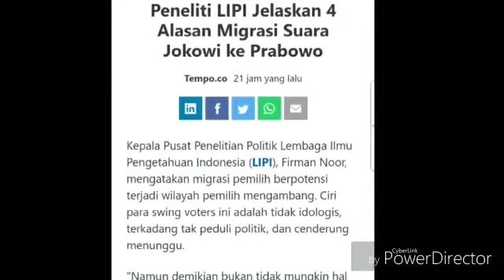HEB0H;LIPI UNGKAP BANYK PEMILIH JOKOWI PINDAH KE PRABOWO SANDI;INI 3 SEBABNYA;PILPRES 2019;SANDIAGA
NUSANEWS - Kepala Pusat Penelitian Politik Lembaga Ilmu Pengetahuan Indonesia (LIPI), Firman Noor, mengatakan migrasi pemilih berpotensi terjadi wilayah pemilih mengambang. Ciri para swing voters ini adalah tidak idologis, terkadang tak peduli politik, dan cenderung menunggu.
"Namun demikian bukan  tidak mungkin hal itu terjadi di wilayah yang sebenarnya sudah cukup mapan preferensi politiknya," kata Firman kepada Tempo, Selasa, 26 Maret 2019.
Menurut Firman, potensi terjadinya migrasi cukup besar di kalangan tersebut mengingat ada banyaknya ragam informasi yang mereka terima. Masing-masing kubu dan partai politik berkepentingan untuk memberikan informasi terutama bagi mereka yang tidak dapat memilah-milahnya.
"Potensi kebingungan itu juga semakin tinggi dengan adanya pemilu serentak, yang menyebabkan konsentrasi mereka menyimak program dan agenda politik terpecah," kata Firman.
Migrasi politik, kata dia, secara umum sebenarnya mencerminkan adanya ketidakpuasan. Saat orang memutuskan untuk beralih karena dia sudah merasa percuma untuk tetap bertahan dari pilihan semula.
"Saat ini persoalan kesejahteraan, khususnya masalah daya beli masyarakat dan ketersediaan pekerjaan, menjadi hal yang berpotensi menyebabkan perubahan pilihan untuk tidak lagi mendukung inkumben," kata dia. "Iklim politik yang dirasa mengalami pemunduran kualitas demokrasi juga berpotensi menggerus dukungan."
Fenomena migrasi juga dipengaruhi oleh faktor kedua yaitu karakter kandidat. Figur yang dirasa sejalan dengan nilai yang dianut masyarakat, bersih, tegas, dan merakyat menjadi hal-hal mampu membawa daya tarik.
"Jika saat ini terdapat pergeseran positif bagi pasangan 02 ini sesungguhnya mengindikasikan meningkatnya citra positif di masyarakat," kata dia.
Ia menjelaskan Prabowo saat ini mencoba keluar dari citranya yang keras dengan meninggalkan tampilan macho-militeristik dan menjadi lebih humanis dan luwes bahkan tidak segan berjoget.
"Sementara keberadaan Sandiaga tokoh muda yang santun, bersahaja, gaul, dengan prestasi bisnis yang lumayan banyak melengkapi citra positif pasangan ini,"
Selain itu, kata Firman, faktor ketiga yakni mesin politik baik partai dan jaringan relawan serta elite pendukung. Peran relawan ini menjadi sangat penting seiring dengan keperluan untuk meluaskan daya jangkau pemilih yang tidak dapat ditangani sendiri oleh mesin partai.
"Mesin politik yang bergerak secara efektif dan efisien tidak saja dapat membantu memberikan pemahaman kepada masyarakat dan juga dapat mengubah persepsi politik."
Faktor keempat adalah tawaran program yang dirasa realistis dan relevan dengan masyarakat. Menurut dia, pasangan inkumben Jokowi - Ma'aruf tampak berkeinginan dan berkepentingan untuk melanjutkan beberapa hal yang sudah baik selama ini. Sementara fokus pasangan Prabowo - Sandiaga ada di bidang ekonomi yang dirasa menjadi titik lemah pemerintah saat ini.